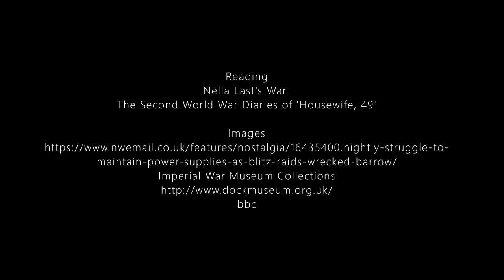Easter Monday 1941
The last video commemorating the Easter Blitz of 1941.
The Barrow Blitz is told here in 'Housewife 49' Nella Last's diary,